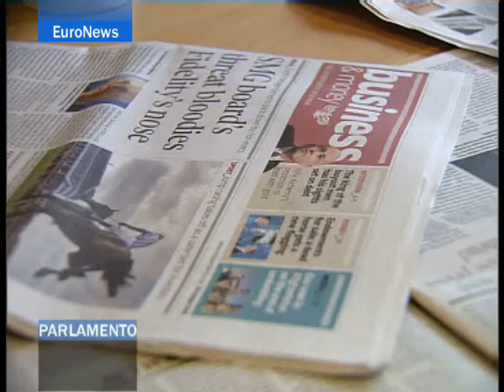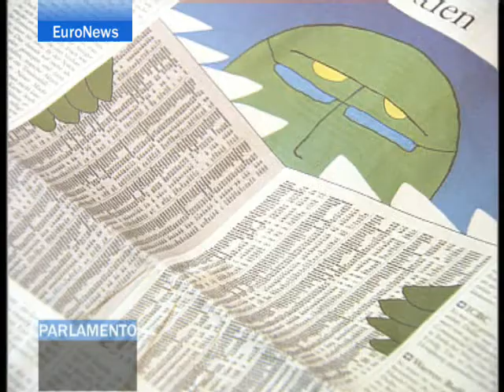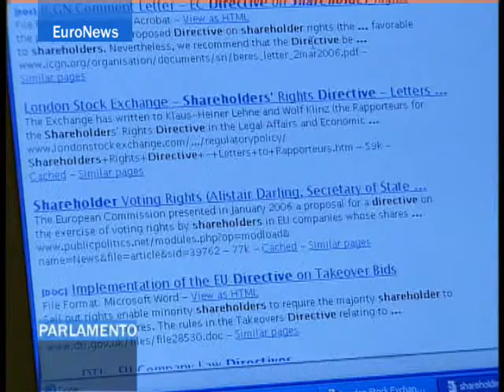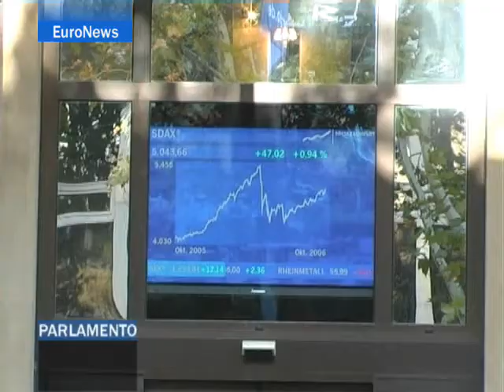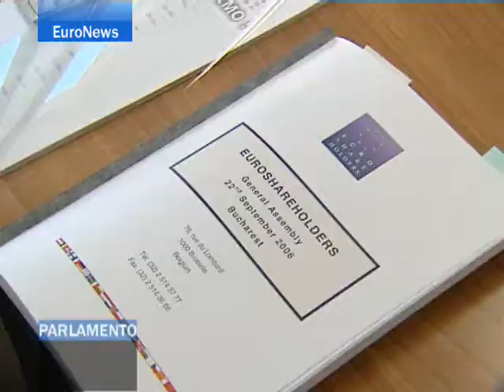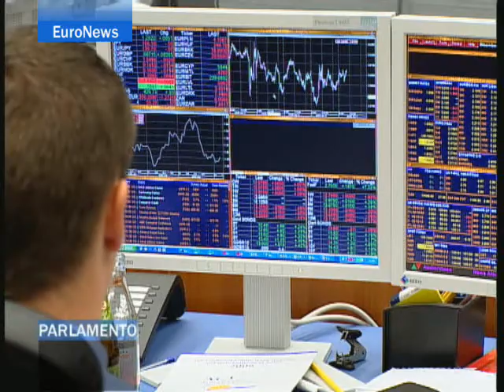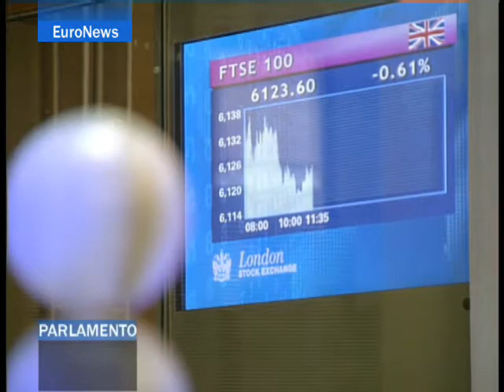EuroNews - EN - Parlamento: Shareholding in a globalised...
Is it a risky pastime of the rich or a personalised path to a surer pension? How can shareholders participate in effective corporate governance across borders? Shareholding in a globalised economy. A European perspective. This week in Parlamento.